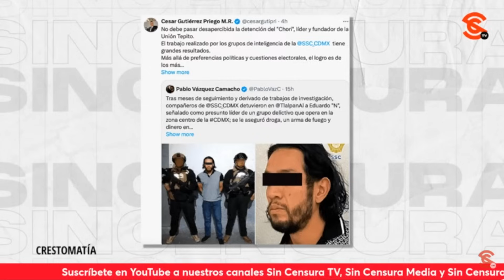NO SE VA A PONER CON LOS PAYASOS, NI CON LOS ANIMALES DEL CIRCO, ADVIERTE GTZ PRIEGO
El abogado, especialista en Derecho Penal, Derecho Militar y Seguridad Nacional César Gutiérrez Priego advierte que ante las acusaciones de un tipejo que dice ser general, él no se va a poner con los payasos, ni con los animales, sino con el dueño del circo.